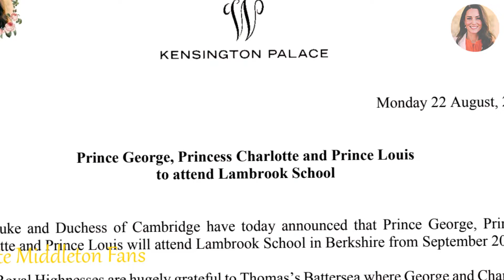5 Minute Ago! Catherine HEARTBREAK Over William's DECISION About Their Family's Future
In the future, as a second in line to the throne after his father, George will have to be separated from the rest of his royal family during plane travels next year. The Princess will be separated from his father Prince William and his sister Princess Charlotte next year during travels as a royal ban takes force.
 A royal rule that limits which royals can travel together to the same place will come into effect when the young Prince turns 12 in July 2025.